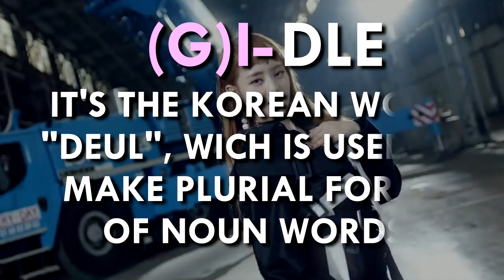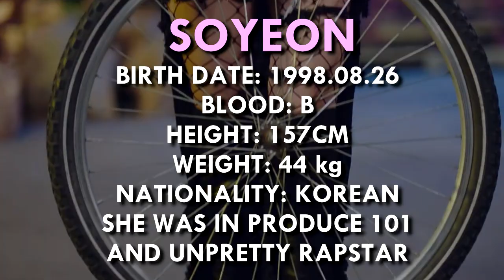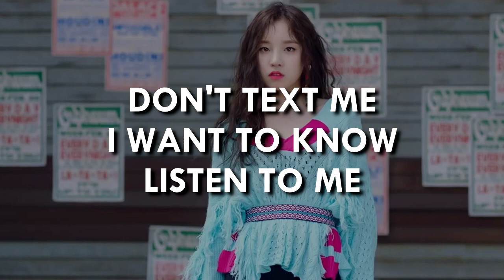AN HELPFUL GUIDE TO (G)I-DLE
IT'S NOW ONE OF MY UGG

I can't wait to see more about them

I hope I'll see them in a Variety Show like Weekly Idol because I have two bias for the moment and I can't decide between Shuhua and Yuqi (jfkdslaFSADSK her voice !!) and we don't really see Shuhua a lot so I hope we are going to see the others members more because we always see Soyeon and I understand because she's more popular than the others members but I want to see the others too :/